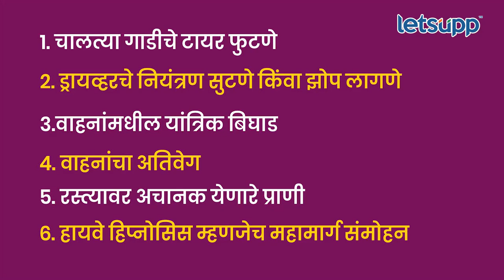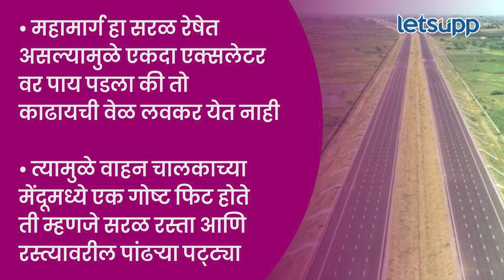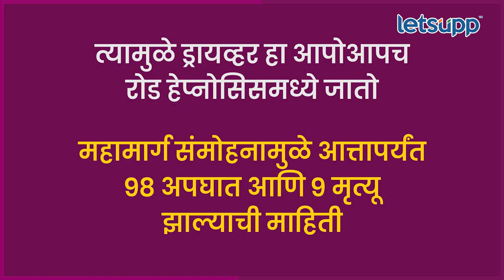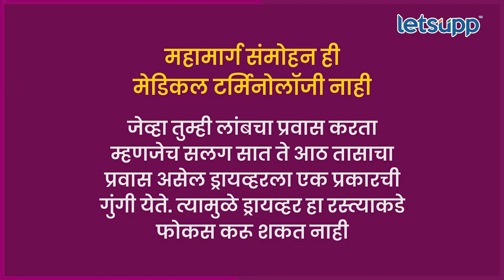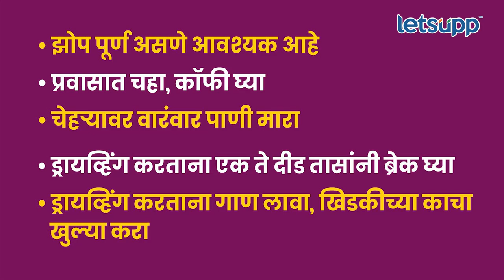Samruddhi Highway : समृद्धी महामार्ग; महामार्ग की मृत्यूचा सापळा ? | LetsUpp Marathi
मागील सहा महिन्याच्या कालावधीत समृध्दी महामार्गावर 358 अपघात झालेत तर जवळपास 50 पेक्षा जास्त जणांचा मृत्यू झाला आहे. त्यातच बुलढाणा जिल्ह्यातील सिंदखेड राजा जवळ घडलेली ताजी घटना. नागपूरहून पुण्याला येणाऱ्या खाजगी बसला अपघात होऊन या घटनेत 25 जणांचा होरपळून मृत्यू झाल्याचं समोर आल.
समृद्धी महामार्ग आणि अपघात हे जवळपास एक समीकरण तयार झाले. मात्र समृद्धी महामार्गावरच इतके अपघात का आणि हे अपघात होण्यामागची नेमकी कारण काय ? याबद्दल माहिती देणारा हा व्हिडिओ शेवटपर्यंत नक्की पहा.